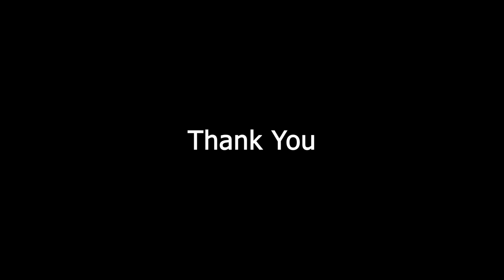শীতের সকালে, খেজুর গাছের রস চুরি | শীতের পরশে গ্রাম ভ্রমণ | Winter morning | BinodoN Fastival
শীতের সকালে, খেজুর গাছের  রস ছুরি | শীতের পরশে গ্রাম ভ্রমণ | Winter morning | BinodoN Fastival

গ্রাম বাংলার সুন্দর একটি শীতের সকাল || শীতকালীন গ্রাম বাংলার প্রকৃতি || গ্রাম বাংলার শীতের প্রকৃতি || গ্রাম বাংলা || গ্রাম বাংলার সৌন্দর্য || শীতের সকাল || শীতকালীন প্রকৃতি ও পরিবেশ || কুয়াশাছন্ন একটি শীতের সকাল || কুয়াশাছন্ন গ্রাম বাংলার সৌন্দর্য

বাংলাদেশের গ্রামের শীত ঋতু সত্যিই এর তুলনা হয় না। শীত মানেই কুয়াশায় মোড়া শীতের সকাল। চোখ বন্ধ করলেই মনের পর্দায় ভেসে উঠে হাড় কনকনে শীতে জবুথুবু একটি গ্রামের ভোর। হীম শীতল শীতে কুয়াশা ঢাকা কিষান বাড়ির উঠানের একপ্রান্তে গনগনে জলন্ত উনুন। ছেলে বুড়ো উনুনের ধার ঘেষে বসে তাপ নেয়। মুখে হাসির রেখা নিয়ে কিষানী বউ টির সুনিপন হাতের ভাপা পিঠার আতপ চাল নারিকেল আর গুরের গন্ধে গরম ধোঁয়া উঠা পিঠা একেকবার একেক জনের হাতে। সে এক চিরায়াত গ্রাম বাংলার চিরচেনা শীতের সময়ের পরম মমতা ও ভালবাসার ছবি।

গ্রাম বাংলার সুন্দর একটি শীতের সকাল || শীতকালীন গ্রাম_বাংলার_রূপ বাংলার প্রকৃতি || গ্রাম বাংলার শীতের প্রকৃতি || গ্রাম বাংলা || গ্রাম বাংলার সৌন্দর্য || শীতের সকাল || শীতকালীন প্রকৃতি ও পরিবেশ || কুয়াশাছন্ন একটি শীতের সকাল || কুয়াশাছন্ন গ্রাম বাংলার সৌন্দর্য